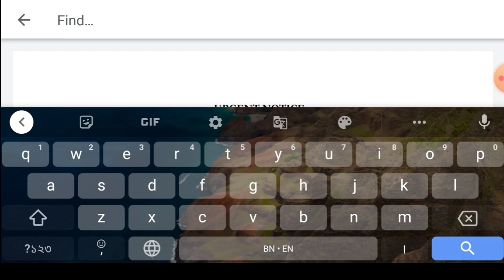Upper Primary Latest Update Today 24/08/2020 | আগামীকাল কি মামলার শুনানি হবে??